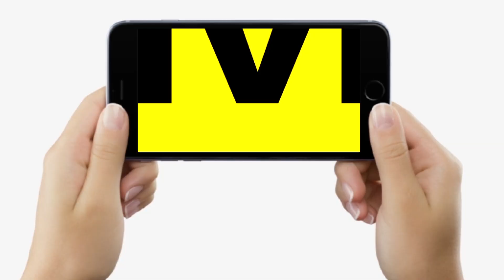RJD के Mrityunjay Tiwari ने BJP के विरोध से पहले कहा, इन लोगों की हिटलर शाही नहीं चलने देंगे....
RJD के Mrityunjay Tiwari ने BJP के विरोध से पहले कहा, इन लोगों की हिटलर शाही नहीं चलने देंगे. | Bihar News | LiveCities